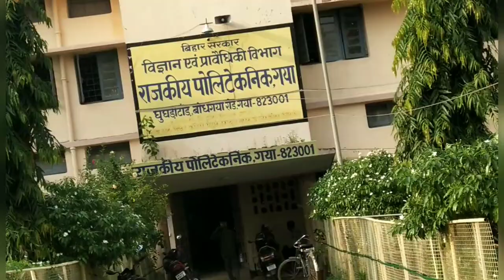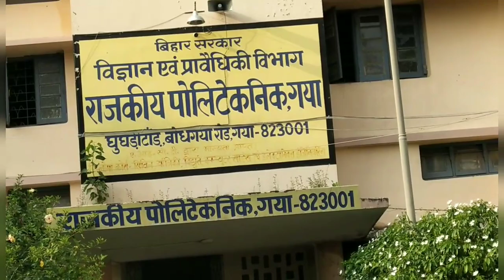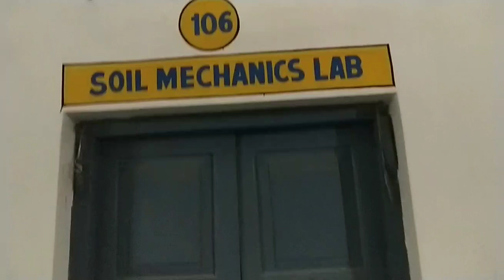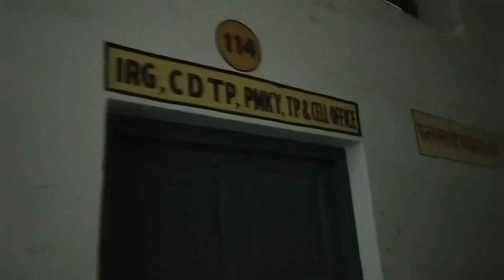GOVERNMENT POLYTECHNIC GAYA! GP.GAYA full campus review!!ShubhamRajput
Hostel facility avi nhi milega ...one year se jada lg skta h hostel ready hone me . faculty yaha ka top class h..